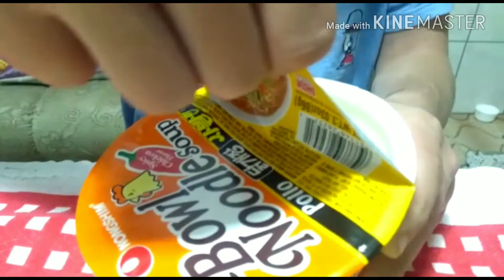Provando Nissin Japonês - feat Felipe Knoll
Me adicione no Google+